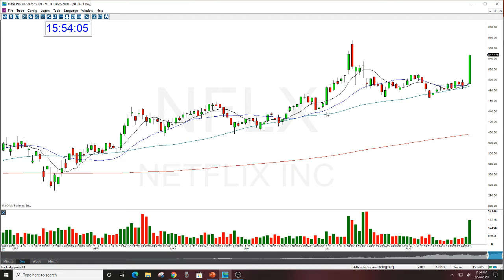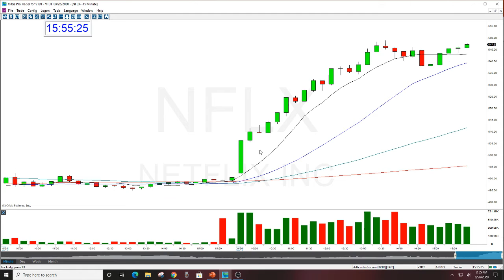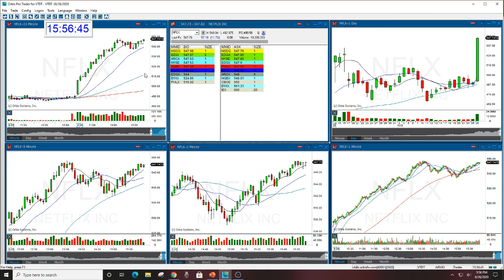NFLX Option Call The Stock Swoosh 8-26-2020